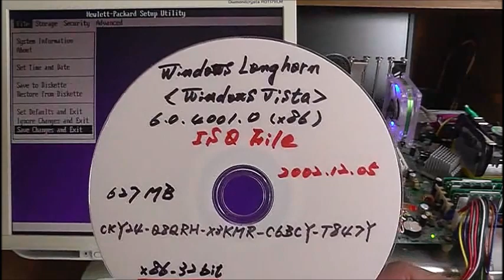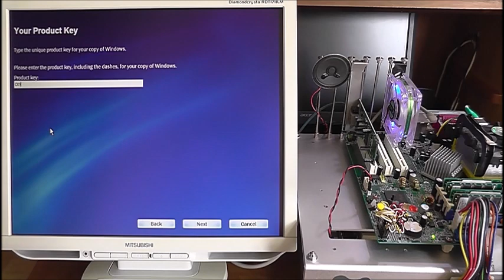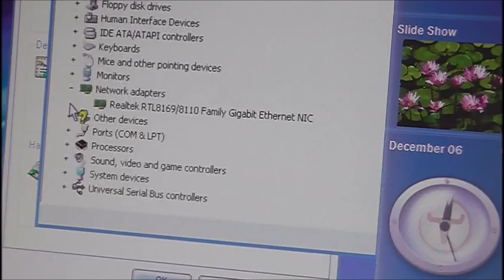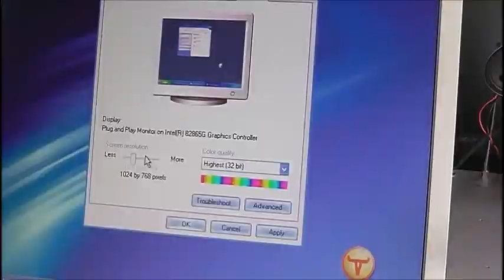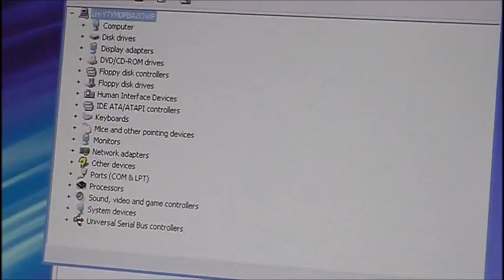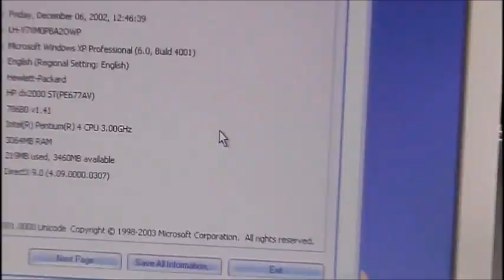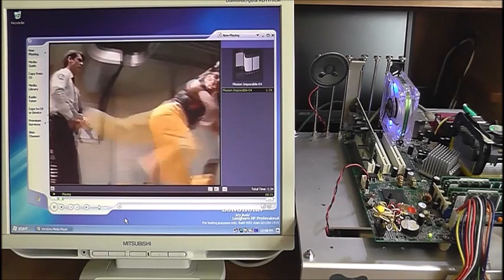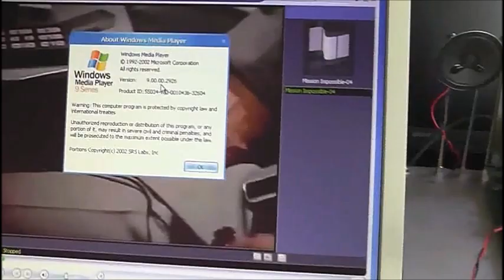Installation of the Windows Longhorn 4001 [x86 32-bit Edition]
Hewlett Packerd Desktop PC based motherboard.
[Specs]
Micro ATX Board : ASUS P4SD Socket478 (Intel chipset).
CPU : Intel Pentium 4 (3.0GHz).
Memory : DDR333 PC-2700 (1GB x2 / 512MB x2).
Onboard Video (D-sub 15 pins) / Intel 865G Chipset.
Sound : USB Audio Adapter.
LAN Card : Buffalo LGY-PCI-GTE (Realtek RTL8169S Chip).